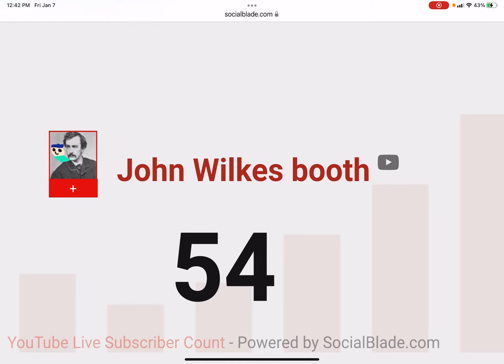Help me get to 100 subs when the video ends